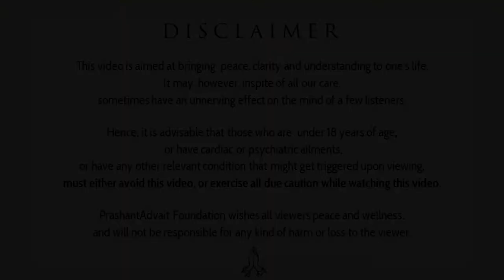Loneliness and Comparison || Acharya Prashant, with youth (2012)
Video Information: Samvaad Session, 5.9.12, Greater Noida, India

Context:
~ How to overcome with the feeling of loneliness?
~ Why we have a habbit  of comparison?
~ Why can't I just comfortably stay alone with myself?